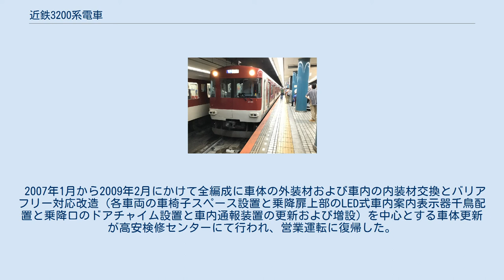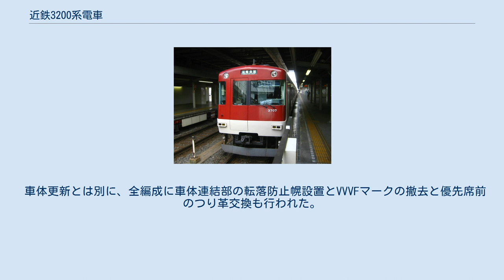近鉄3200系電車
近鉄3200系電車（きんてつ3200けいでんしゃ）は、近畿日本鉄道（近鉄）の保有する一般車両（通勤形電車）。
京都市営地下鉄烏丸線直通運転に対応している。
 京都市営地下鉄烏丸線乗り入れ車両。
白、マルーンの塗装を初めて使用し、他の車両に普及。
 近鉄では1984年にVVVFインバータ制御方式の試作車として1250系（改番後は1420系）を大阪線に投入し、その運用成果を基に通勤車の新設計が確立された。
この結果を基に各部仕様変更を加えて、近鉄では初の量産型VVVFインバータ制御車両として1986年に登場したのが3200系である。
 1986年1月に4両編成3本の計12両が登場した。
本系列の登場に伴って、800系の一部車両が伊賀線に転属している。
 車体構造では奈良線系統や特急車では標準の最大車体幅2,800mmの大型車体を引き続き採用し、従来車の鋼製から8000系8069Fで試験採用されたアルミニウム合金車体を本格的に採用して、左右対称となった中間車の窓配置など、以降の近鉄一般車両の標準となった仕様が多く取り入れられている。
各部仕様は車体材質を除けば大阪線・名古屋線用急行車の5200系にも採用された。
 車内はロングシートで、インテリア面では内装材は1420系と同様にサンドウェーブ柄の化粧板に、マルーン調の床材を引き続き採用しているが、ロングシートの仕様はひじ掛けが化粧板仕上げとなった新しいものに変更されており、以上の車内デザインは2000年に登場するシリーズ21まで近鉄一般車両の標準仕様となった。
 電算記号はKLである。
 1987年1月には2次車の3204F - 3206Fが製造され、初期車を含めた3201F - 3206Fは1988年の京都市営地下鉄烏丸線乗り入れ開始に際して、1987年11月に中間車2両（モ3400 (M) - サ3300 (T) 、3次車）を組み込んで6両編成化され、先頭車の側面にVVVF制御車のシンボルマークを貼り付けられた。
6両編成化による電算記号の変更はされていない。
 1988年12月竣功の4次車である3207F（KL07）は新製時から6両編成で落成し、近鉄の一般車では初の編成単位で英文字併記の方向幕を採用した編成でもある。
 前述のように車体材質はアルミニウム合金を採用しており、当時の最新鋭一般車両である8810系と比較して1両あたり約4tの軽量化を実現している。
 車体前面は非対称のデザインとなり、左曲面ガラスを備えて車体上部を若干傾斜させた「く」の字型の断面で、地下鉄線走行を考慮して貫通扉は中心部より左側に寄せられた非常扉とされ、緊急脱出用に特化している。
また、この部分の車両番号表記も他の車両とは異なり、運転席窓右下に記されている。
 車体塗装は一般車では初めてマルーンとシルキーホワイトの塗装となり、後に在来車も本系列に合わせて塗装変更され、専用色が採用されているシリーズ21を除いた近鉄一般車の標準塗装となった。
なお、本系列では落成当初から裾部のマルーン塗装は省略されている。
また、窓回りのマルーン部分の面積も他の一般車各形式と比較してやや広めに取られている上、先頭部分は斜めになっている。
 京都市営地下鉄乗り入れの関係から車体長は汎用型特急車両と同じ20500mmとなっており（他の一般車両は20720mm）、その分連結面の長さが短い。
 3000系とは異なって他編成との併結は行わないことを前提に設計されているため、電気指令式ブレーキを採用し、奈良線走行時の非常時を考慮してブレーキ読替装置を備えているが、連結器は電気連結器を省略した密着連結器を装備している。
運転台は登場時の3000系と同じく、デスクタイプの横軸2ハンドルマスコンを採用した。
 主電動機の出力は165kW、制御装置は1C4M制御のGTO-VVVFインバータ制御装置を搭載している。
歯車比は1986年製が5.73、1987年製以降が6.31と異なる。
制動装置には3000系や8800系以降の近鉄車両で標準となった回生ブレーキと、奈良線の山岳区間運用を考慮して抑速ブレーキを併せて標準装備しており、標準軌線の全線での走行を可能とする。
以上の機器設計に基づく電動車負担による回生制動と前述の車体軽量化により、在来車と比較して約40%の電力削減を図った。
 台車は両抱き踏面制動方式のシュリーレン式空気バネ台車である近畿車輛製KD-93系を装着。
集電装置は各電動車の京都寄りに1基ずつ搭載する...